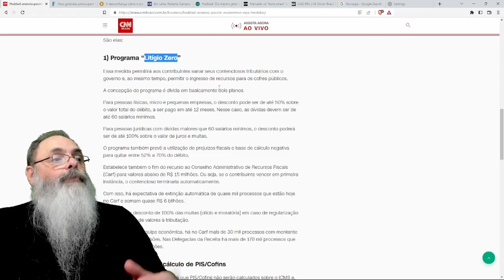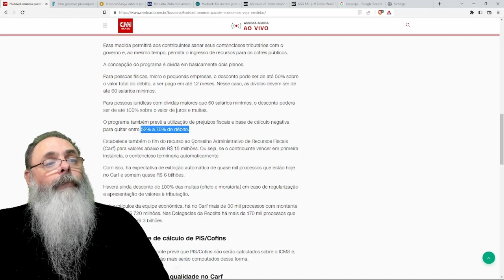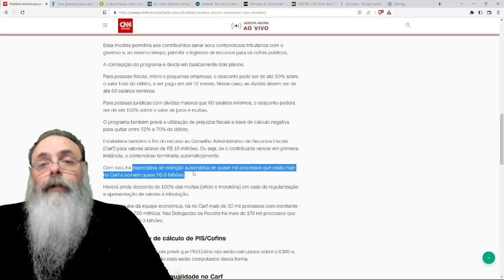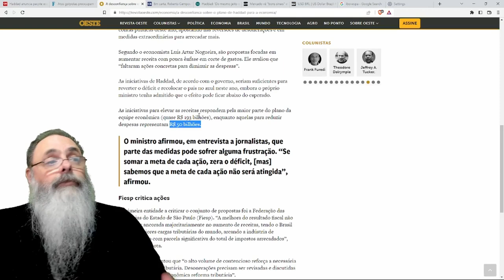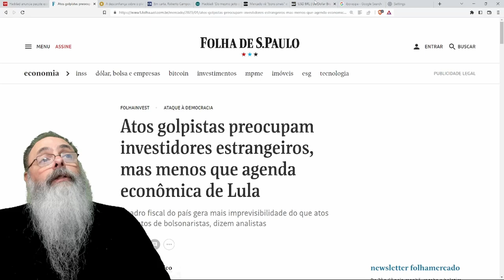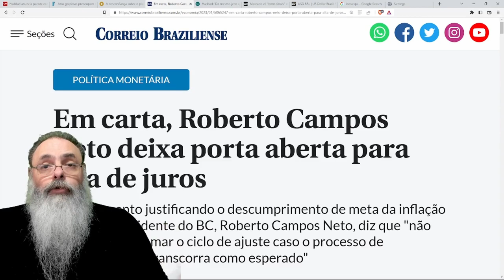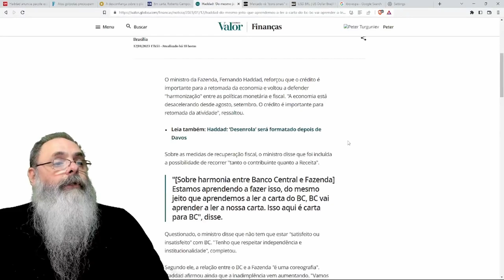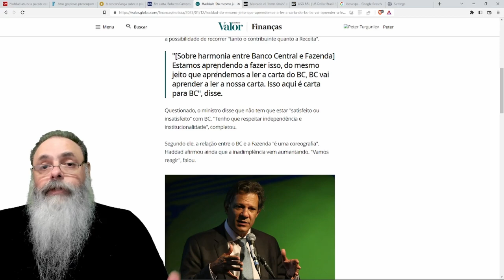PLANO HADDAD é FRÁGIL e NÃO FOCA em CUSTOS, mas NÃO DEIXA de SER UM BOM PLANO e MERCADO se ANIMA